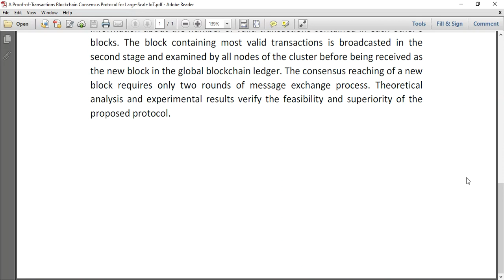A Proof of Transactions Blockchain Consensus Protocol for Large Scale IoT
IEEE PROJECTS 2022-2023 TITLE LIST

Support Including Packages
* Complete Source Code
* Complete Documentation
* Complete Presentation Slides
* Flow Diagram
* Database File
* Screenshots
* Execution Procedure
* Readme File
* Video Tutorials
* Supporting Softwares
Support Specialization
* 24/7 Support
* Ticketing System
* Voice Conference
* Video On Demand
* Remote Connectivity
* Document Customization